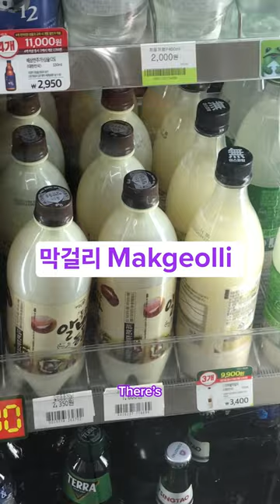Let's explore the Korean Convenience Store!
beacons.ai/inkah